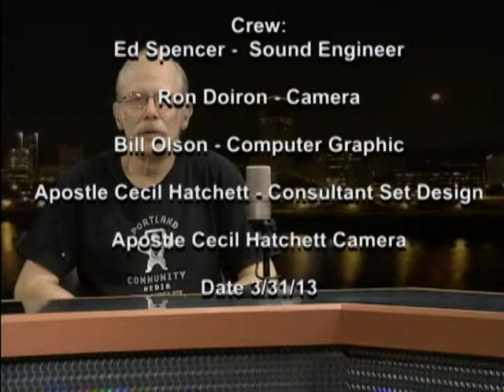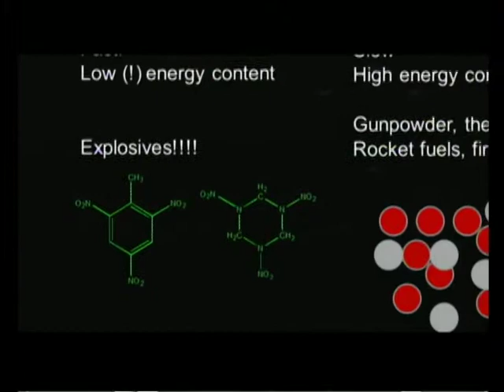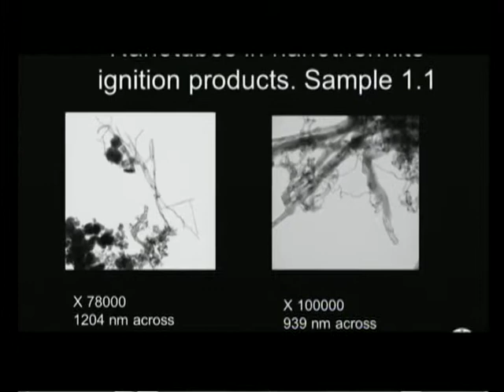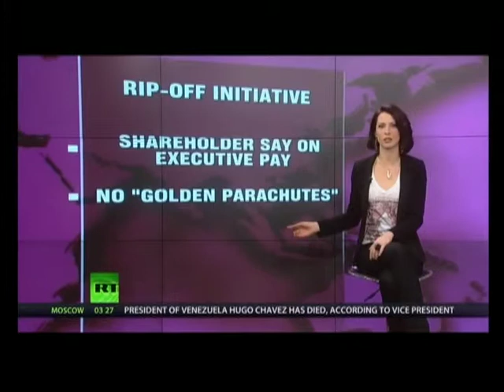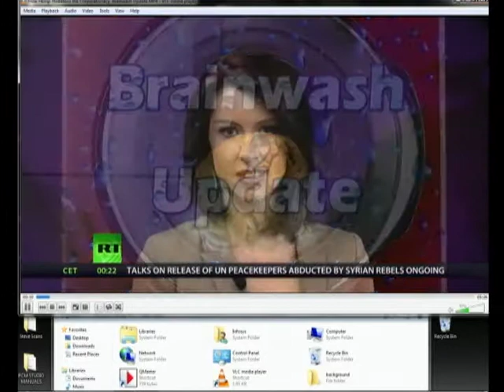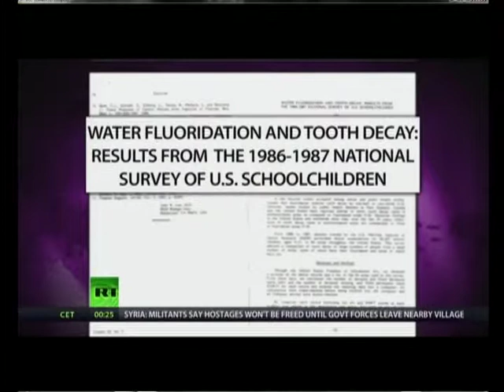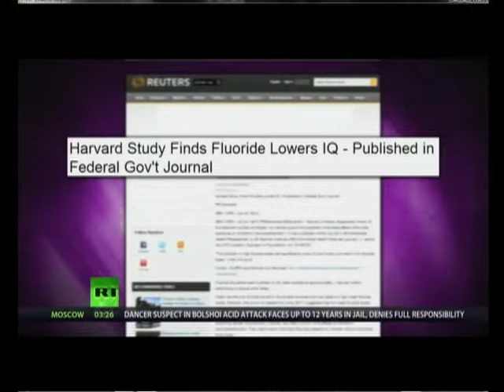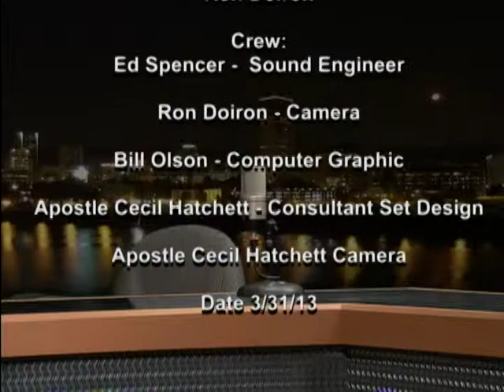BILL OLSON Guest-Hosts "Po' Folk - Community Needs for Justice 3-31-13"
Bill Olson Guest Hosting. The Show's regular Host, Apostle Cecil Hatchett, is out of town for two weeks, so I'll be discussing my take on Community Needs For Justice.   Roll-Ins include 1st) Niels Harrit on NANOTHERMATE.  2nd) 1% vs 99% - distribution of wealth  3rd) After some technical confusion, "Hemp and the Corpratocracy "  4th) FLUORIDE IS A POISON   5th) How ICELAND rejected AUSTERITY and jailed the BANKERS!